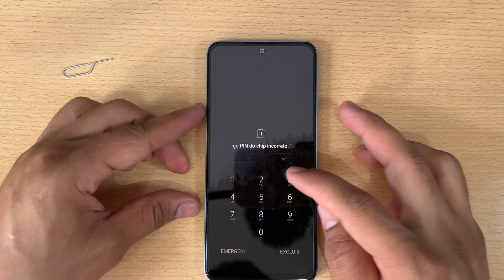Como Colocar ou Tirar Chip no Xiaomi Poco M6